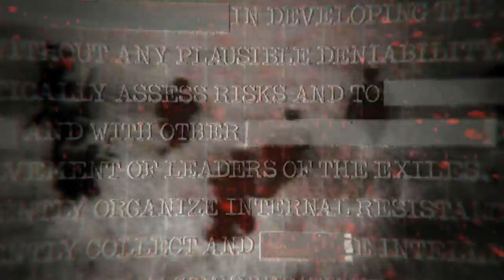Call of Duty Black Ops Singelplayer Part 1 .ger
Die größte FPS-Action Serie aller Zeiten und damit der Nachfolger des letztjährigen Blockbusters Call of Duty®: Modern Warfare 2, ist mit Call of Duty®: Black Ops zurück.

Call of Duty®: Black Ops führt Sie auf der gesamten Welt als Mitglied einer Spezialeinheit für geheime Operationen und hochbrisante Konflikte hinter die feindlichen Linien. Im Besitz von speziellen Waffen und Ausrüstung, werden Ihre Handlungen ausschlaggebend in der gefährlichsten Epoche, welche die Menschheit je durchgemacht hat.

Kleines anzocken von CoD Black Ops nach dem ich es mir gekauft habe.
Erster eindruck: Auf Konsole spielt es sich wie jeder anderer CoD teil doch auf PC kann ich es nicht beschreiben es ist ein etwas anderes fealing als bei cod 4-6. Man muss sich erst reinspielen dran gewöhnen bevor man wieder seinen gewöhnlichen skill hat. Zumindest war es so bei mir.

Software/System

Recorded with Fraps at Fullsize 1920x1080

PC Specs:
AMD Phenom II x6 1055T Prozessor (6 CPUs)
4GB DDR3 RAM
Geforce 285 GTX
Windows 7Ultimate 64-Bit

Rendered with Fraps to 1280x720  HD 720p.